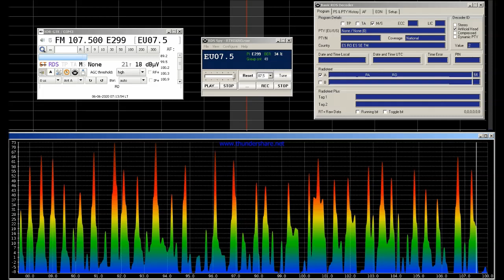FM DX Band scan Vertical azimut Edelweiss in Bucuresti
rdi.boards.net